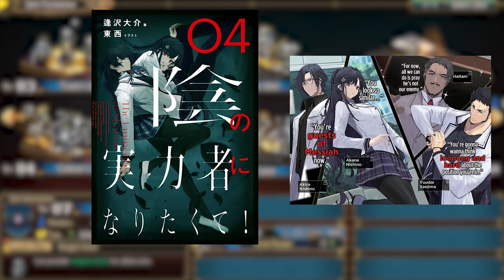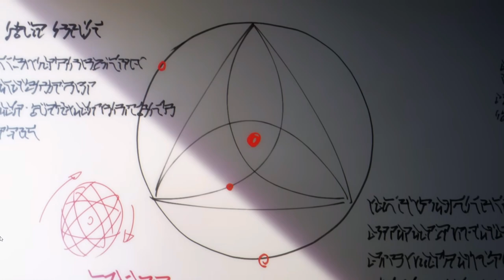The Eminence in Shadow Movie: Lost Echoes Teaser Reaction and Thoughts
The teaser is here for The Eminence in Shadow: Lost Echoes and we sit down to react to the teaser and give some opinions regarding the series

CHAPTERS:
00:00 - Intro
03:35 - Teaser Reaction
05:05 - Initial Thoughts

The Eminence in Shadow Lost Echoes anime trailer, The Eminence in Shadow anime movie, The Eminence in Shadow anime trailer, The Eminence in Shadow movie, The Eminence in Shadow pv,